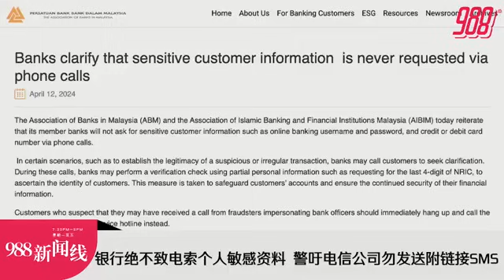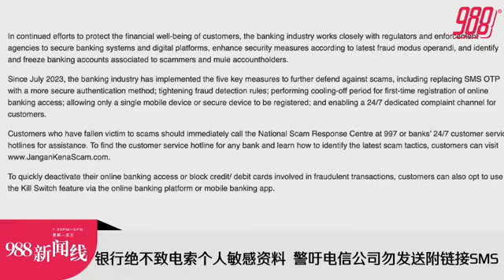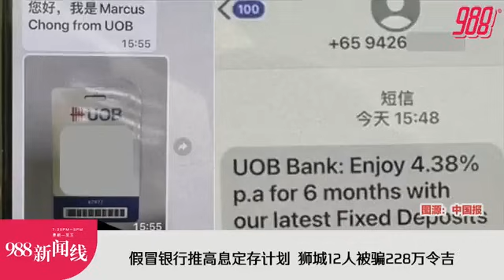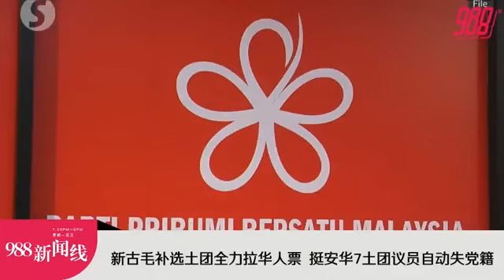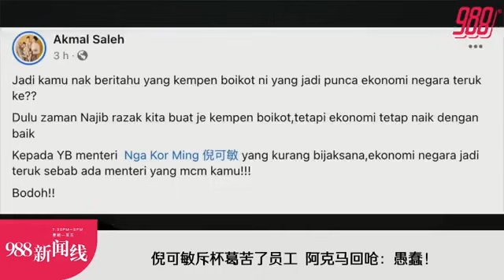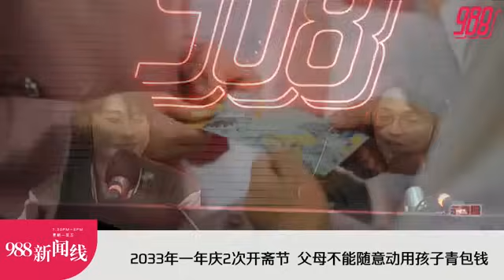【新闻线】2033年一年庆祝2次开斋节 1月及12月各一次！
988新闻线 ｜小心诈骗！银行绝对不会致电索取个人敏感资料！
国家元首苏丹依布拉欣陛下近日接见中国大使欧阳玉靖，获赠中国生产的新款红旗L5豪华房车，成为全球首位全新红旗L5荣誉车主！
更多精彩新闻，请留守988新闻线！主播：